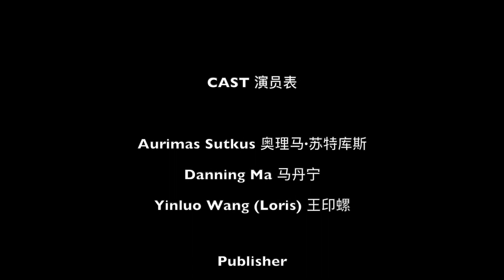Traditional Chinese Festivals: Eat the Laba rice and celebrate the New Year! 中国传统节日：吃过腊八饭就把年来办！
Traditional Chinese Festivals: Eat the Laba rice and celebrate the New Year!
Come and enjoy the Laba congee with international student Aurimas from  Beijing University of Traditional Chinese Medicine～
中国传统节日：吃过腊八饭就把年来办！
和北京中医药大学的留学生奥理马一起来一碗“腊八粥”吧～